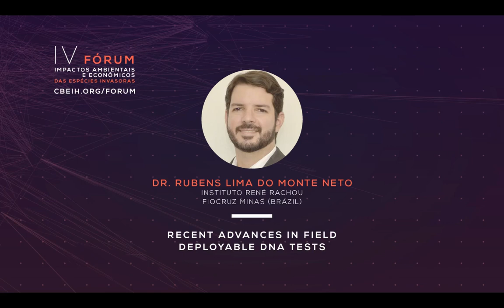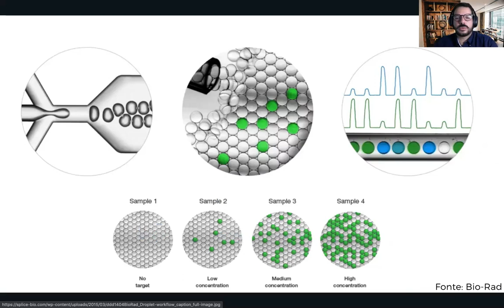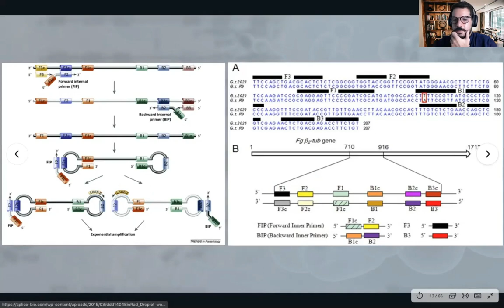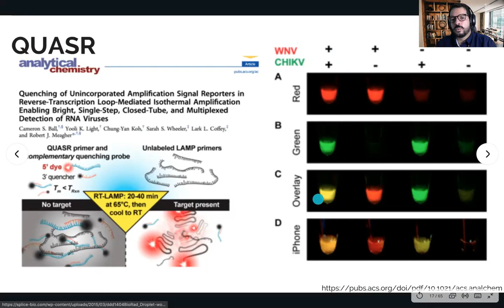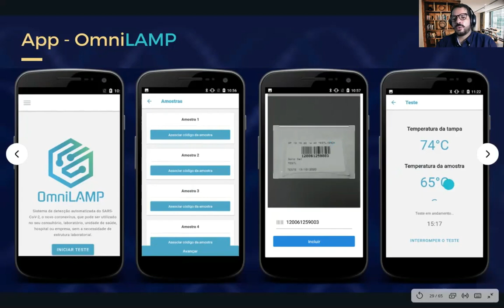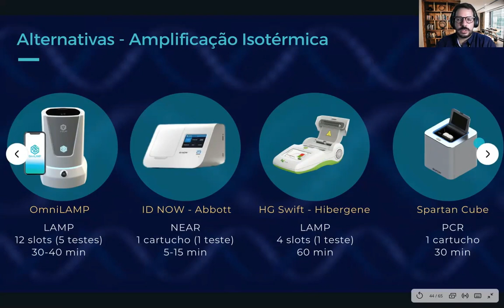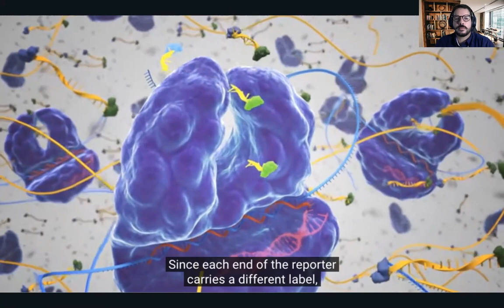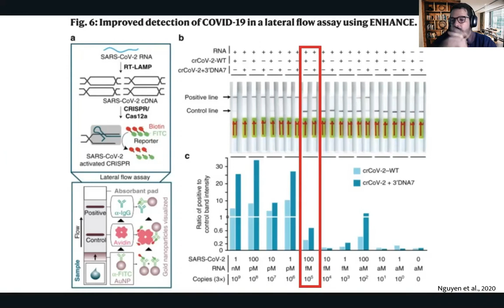Avanços recentes dos testes de DNA aplicáveis em campo - Dr. Rubens Lima do Monte Neto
4th Forum on Ecological and Economic Impacts of Invasive Species - Innovation Driven by Biological Invasions

Palestra no IV Fórum de Discussão Impactos Econômicos e Ambientais de Espécies Invasoras - Inovações Impulsionadas pelas Invasões Biológicas